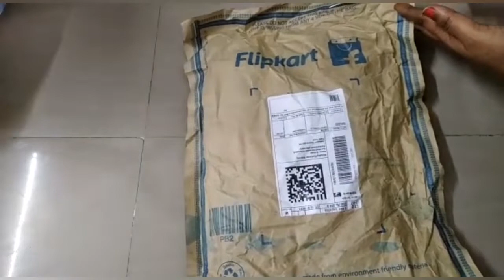Flipkart- இல் வாங்கிய டீசர்ட் அண்ட் பாக்சிங் வீடியோ || flipkart t- shirt unboxing vedio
Flipkartt-shirt#

Flipkart- இல்  வாங்கிய டீசர்ட் அண்ட் பாக்சிங் வீடியோ